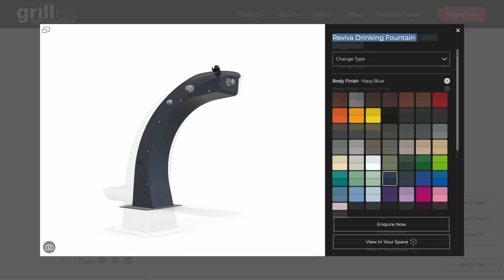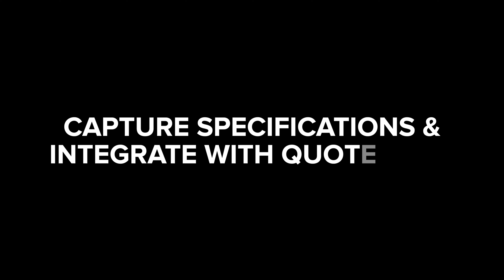3D Configurators For Street Furniture & Urban Planning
Showcase your street furniture and urban planning products via a 3D Configurator to boost sales and enquiries.

INHAABIT's street furniture & urban planning AR + 3D platform allows you to onboard CAD files and display them as high quality 3D products.

Augmented Reality technology allows clients to see products in their space with realistic dimensions and materials.

Modular outdoor benches can be configured using intuitive drag & drop functionality.